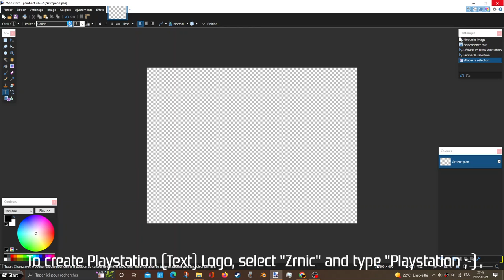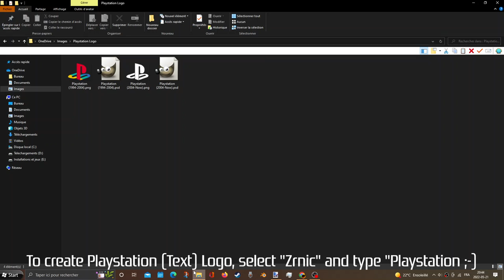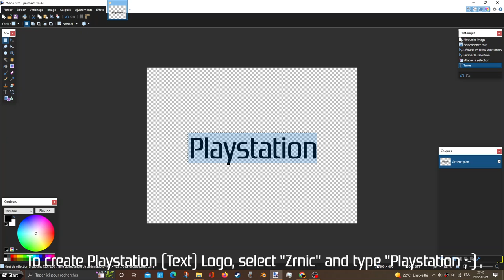How to make a Playstation Text Logo in Paint.NET! (EASY)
Note: This computer has been built with fucking cooling fan PC. So my recorder is fucking lagging.

To make a Playstation Text Logo, select the font called "Zrnic Rg" in the text option. If you don't have Zrnic font, please download in down description.